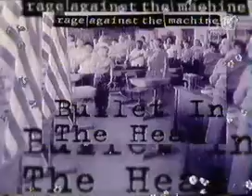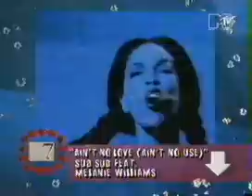Hit List UK_May 03, 1993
A rundown through the UK Top 40 from May 03, 1993
1. (1) George Michael And Queen With Lisa Stansfield - Five Live (EP)
2. (Debut) Janet Jackson - That's The Way Love Goes
3. (3) Whitney Houston - I Have Nothing
4. (Debut) 2 Unlimited - Tribal Dance
5. (Debut) Ace Of Base - All That She Wants
6. (20) Inner Circle - Sweat (A La La La La Long) {1993}
7. (4) Sub Sub Featuring Melanie Williams - Ain't No Love (Ain't No Use)
8. (2) The Bluebells - Young At Heart {1993}
9. (9) R.E.M. - Everybody Hurts
10. (5) Snow - Informer
11. (6) Cappella - U Got 2 Know
12. (Debut) Utah Saints - Believe In Me
13. (7) Sybil - When I'm Good And Ready
14. (10) Robin S - Show Me Love
15. (Debut) Shabba Ranks Featuring Maxi Priest - Housecall {1993}
16. (Debut) Rage Against The Machine - Bullet In The Head
17. (21) SWV - I'm So Into You
18. (22) Sonia - Better The Devil You Know
19. (12) Shaggy - Oh Carolina
20. (Debut) Kingmaker - 10 Years Asleep
21. (19) D:Ream - U R The Best Thing {1993}
22. (Debut) Depeche Mode - Walking In My Shoes
23. (11) The Prodigy - Wind It Up (Rewound)
24. (16) Dr Alban - Sing Hallelujah
25. (8) New Order - Regret
26. (15) Duran Duran - Come Undone
27. (Debut) The Sounds Of Blackness - I'm Going All The Way
28. (28) Blur - For Tomorrow
29. (29) Big Country - Ships (Where Were You)
30. (14) Shabba Ranks - Mr Loverman {1993}
31. (Debut) Jungle Book - The Jungle Book Groove
32. (Debut) Lionrock - Packet Of Peace
33. (Debut) Gary Moore - Parisienne Walkways {1993}
34. (34) Def Leppard - Tonight
35. (25) Dance 2 Trance - P.ower Of A.merican N.atives
36. (17) Terence Trent D'Arby - Do You Love Me Like You Say
37. (Debut) Robert Plant - 29 Palms
38. (Debut) Wet Wet Wet - Blue For You/This Time (Live)
39. (18) East 17 - Slow It Down
40. (Debut) Anthrax - Only